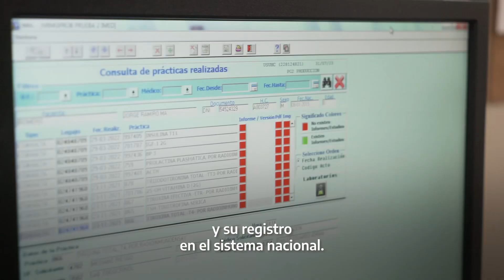Fibrosis quística: ¿qué implica la creación de un Registro Nacional?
🔺 La fibrosis quística es una enfermedad poco frecuente. En 2020 se sancionó la Ley 27.552, que impulsó el derecho al acceso al diagnóstico y al tratamiento.

⚠️ Esta Ley permitió, entre otras acciones, impulsar el Registro Nacional de pacientes con Fibrosis Quística (ReNaFQ), que al día de hoy cuenta con más de 1700 personas registradas.

😍 A través del ReNaFQ, todos los pacientes podrán registrarse y tendrán acceso a los tratamientos necesarios de forma gratuita.

💊 La terapia moduladora ahora es producida en el país, ahorrando más del 70% del costo anterior del tratamiento importado.

Un Estado presente es mayor acceso a la salud y mejores tratamientos.